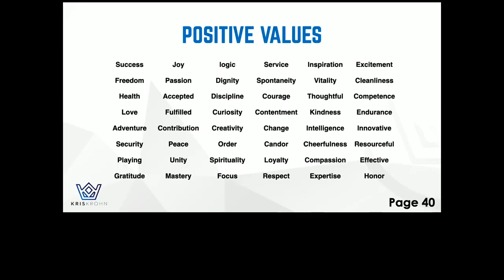Kris Krohn Helps Ex-Con Reclaim Freedom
Gabriel has been trapped in prison in more than one way. His past is holding him back and he is ready to let it all go. Join me on stage for an unforgettable breakthrough.

Kris Krohn

HAVE A POTENTIAL BUSINESS COLLABORATION?